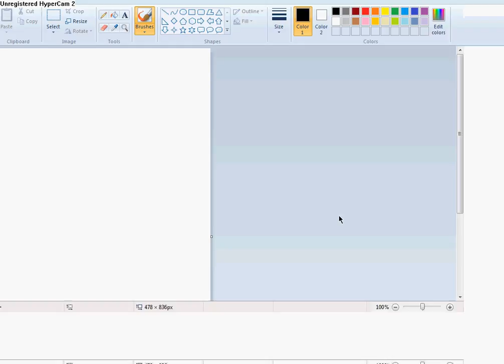gs hunting with pagod na buwad..hehe